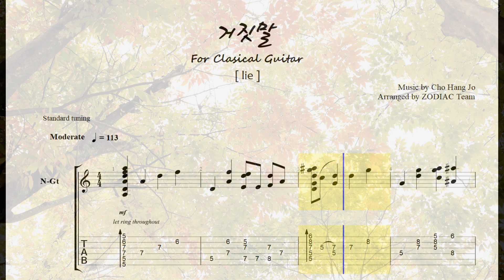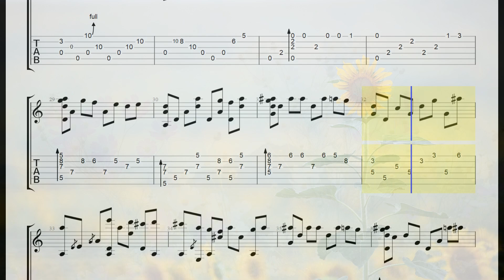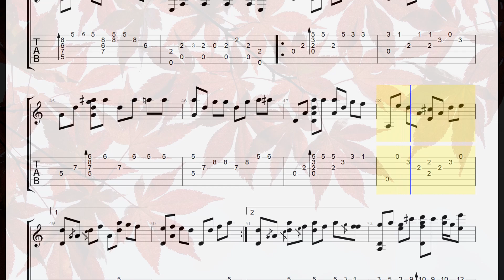거짓말 /조항조/lie/Clasical Guitar- korean song/tab/Sheet Music